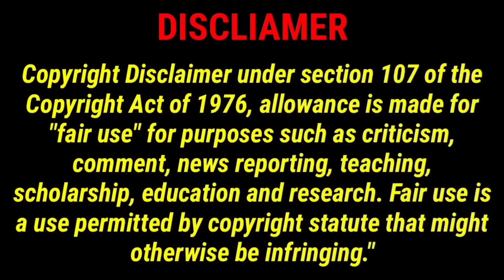From full movie explained in telugu | from 2022 series part-3 | mystery horror fantasy thriller